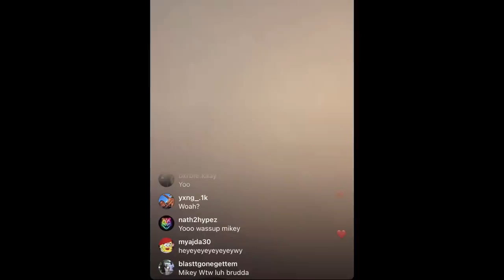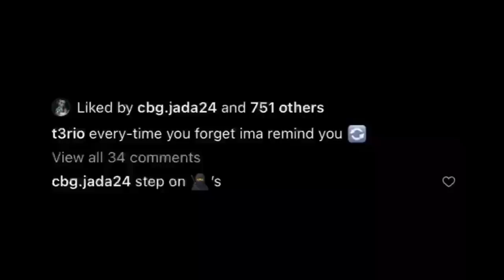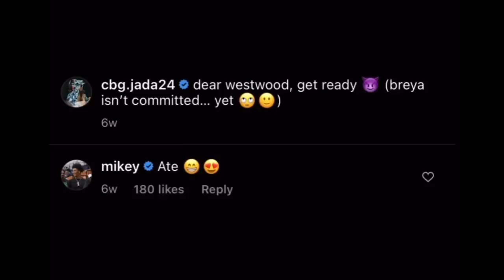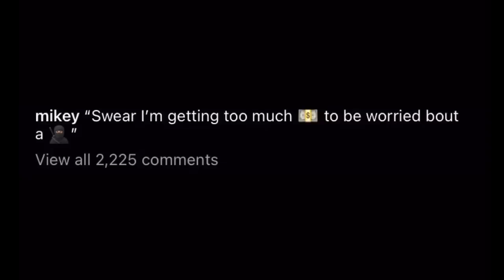Mikey Williams Breaks Up With Jada Williams..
Is Mikey And Jada Officially Done?